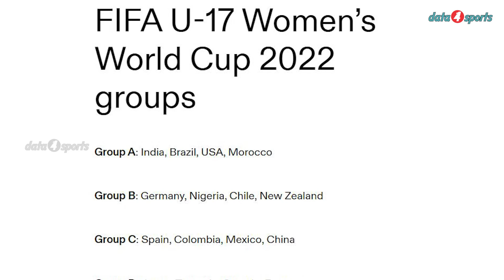FIFA U17 WWC-ക്ക് പൂർണ്ണ പിന്തുണയുമായി അനുരാഗ് താക്കൂർ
Minister for Youth Affairs and Sports, Anurag Thakur assured full support for the successful conduct of FIFA U17 Women's World Cup 2022, said Sunando Dhar, Acting General Secretary, All India Football Federation.
The tournament will be held in India from October 11-30, 2022 across Bhubaneswar, Navi Mumbai and Goa.
Jaime Yarza, Director of Tournaments, FIFA and Sunando Dhar, Acting General Secretary, All India Football Federation, inspected the preparations for the FIFA U17 Women's World Cup India 2022.